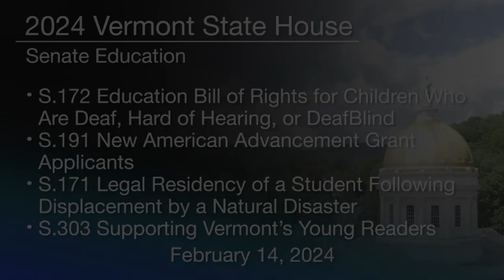Vermont State House - S.172, S.191, S.171 and S.303 2/14/2024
S.172 Education Bill of Rights for Children Who Are Deaf, Hard of Hearing, or DeafBlind
S.191 New American Advancement Grant Applicants
S.171 Legal Residency of a Student Following Displacement by a Natural Disaster
S.303 Supporting Vermont's Young Readers